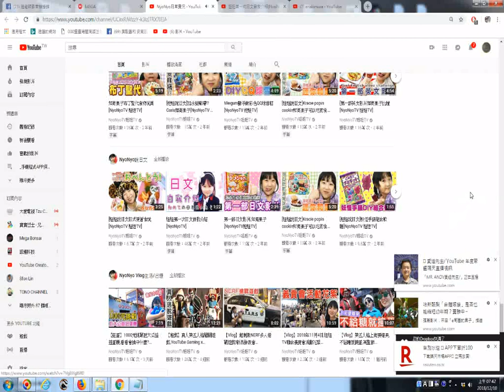推薦 NyoNyo日常實況兒童玩具、手作、語文學習、娛樂影音頻道158,632 位訂閱者